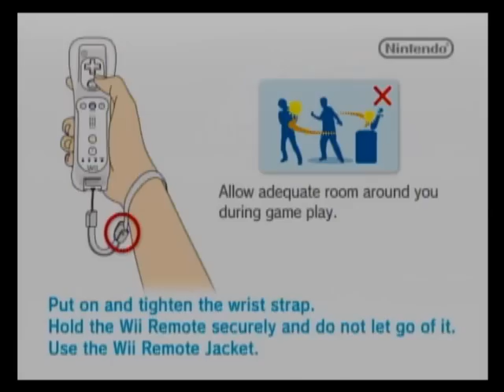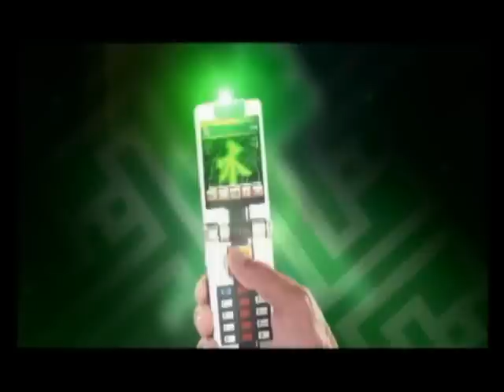Power rangers samurai playthrough coop (Blind) pt 1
My sister and I decided to coop on this game and yes its new to us.